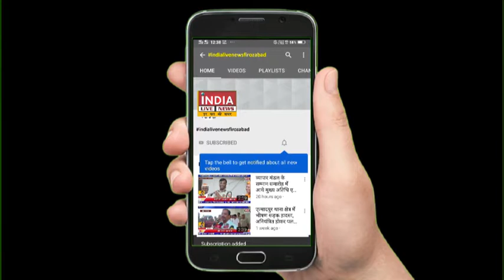केपी मार्किट में विद्युत विभाग ने बिना सूचना के मीटर उखाड़ कर काटे कनेक्शन...